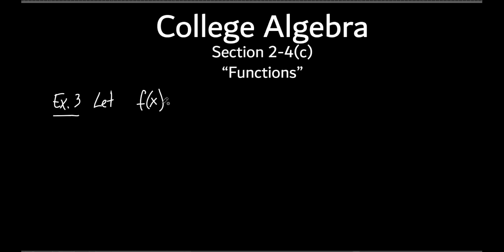College Algebra Section 2-4(c)